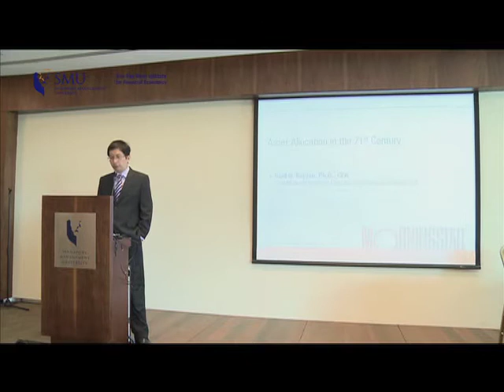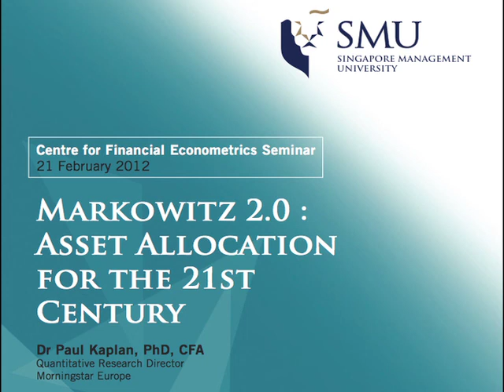Markowitz 2.0: Asset Allocation for the 21st Century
By Dr Paul Kaplan, Morningstar

Extreme market events seem to occur with greater frequency than expected. Whilst traditional mean-variance optimisation still has its place, it does not take into account extreme asset class return distributions, and can only optimise asset mixes for one risk metric and one reward metric.
Dr Paul Kaplan, Ph.D, CFA and European quantitative research director at Morningstar, will introduce new optimal asset allocation strategies and innovative return and risk measures used in Markowitz 2.0 that can take into account "fat-tailed" return distributions and downside risk. This next generation portfolio construction tool will assist professional investors in their design of superior asset allocation strategies, supported by a methodology that is among the most innovative available today.